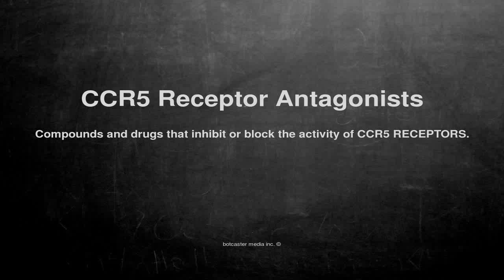Medical vocabulary: What does CCR5 Receptor Antagonists mean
What does CCR5 Receptor Antagonists mean in English?